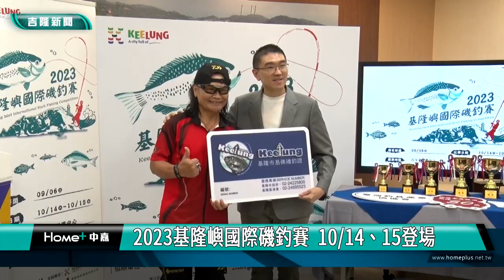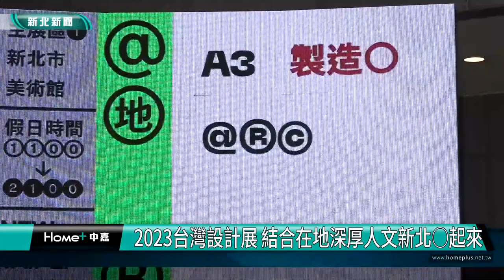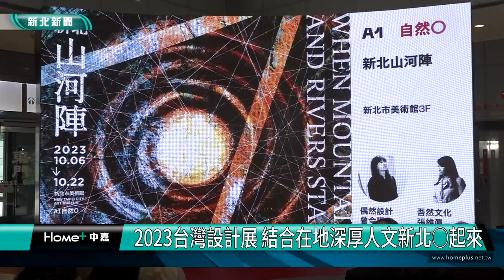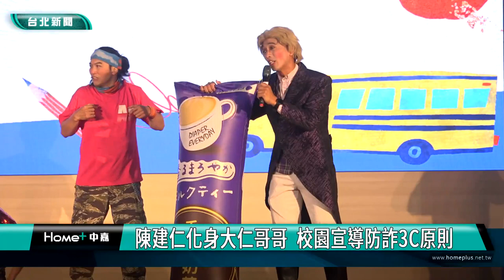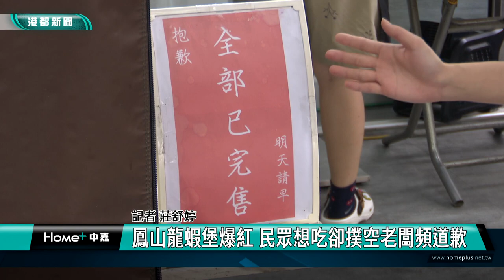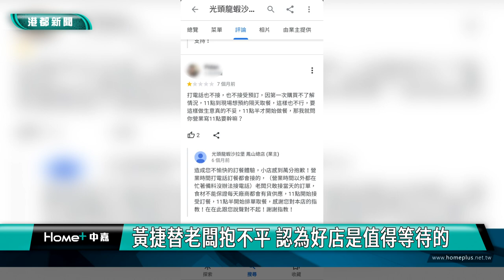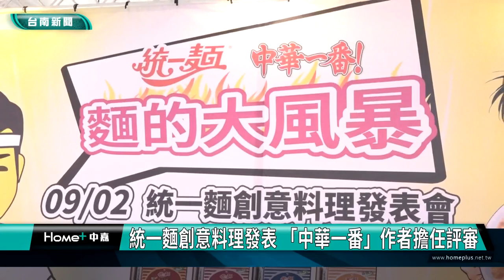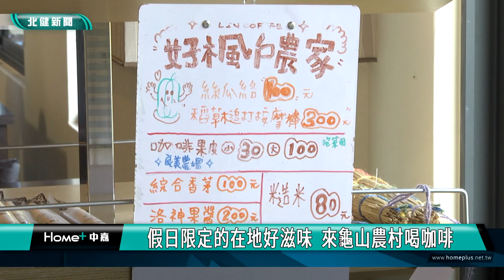中嘉新聞週報-20230916